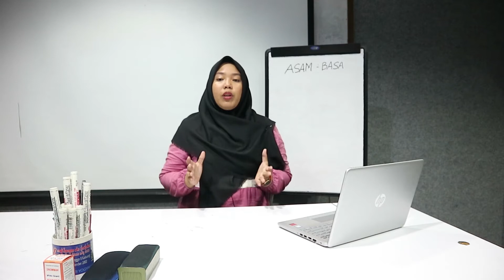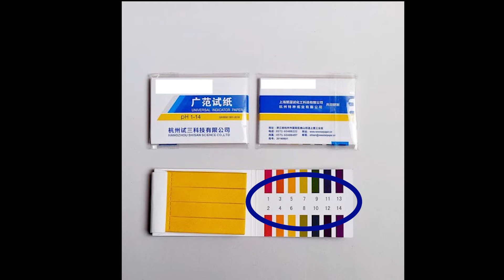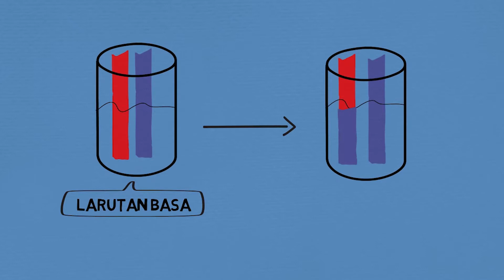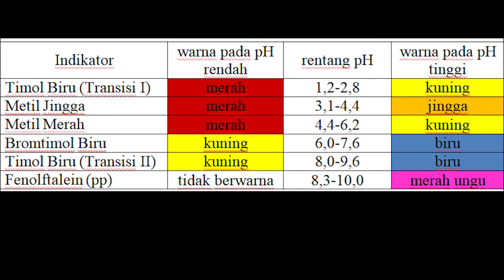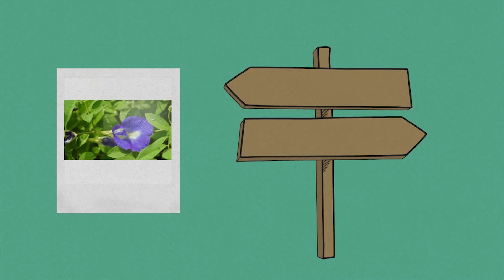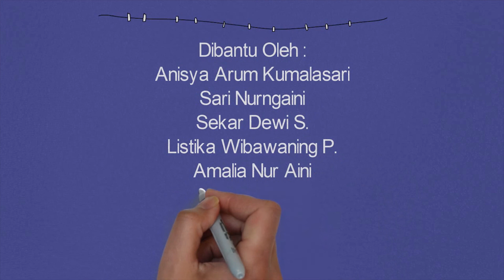Bagian III Indikator Asam Basa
Media pembelajaran vodcast merupakan media audio-visual yang dapat menjadi salah satu alternatif media dalam proses pembelajaran. Vodcast merupakan media pembelajaran yang fleksibel karena dapat dimanfaatkan dalam pembelajaran dikelas maupun saat pembelajaran online. Dalam media ini, vodcast  disusun berorientasi terhadap STEM (Science, Technology, Engineering and Mathematics). Penggabungan empat disiplin ilmu ini bertujuan agar peserta didik tidak hanya mampu secara teoritis namun dapat mengaplikasikan dan menghubungkan teori dengan kehidupan sehari-hari.

Video Broadcasting ini berisi dua materi kimia tentang asam basa yang diorientasikan terhadap STEM. Materi yang dipaparkan berisi penjelasan secara teoritis mengenai asam-basa, pH, indikator, hujan asam, serta pengaruhnya dalam kehidupan. Tidak hanya secara teoritis, tetapi ada juga pelaksanaan praktik dari  materi tersebut yang berorientasi terhadap STEM.